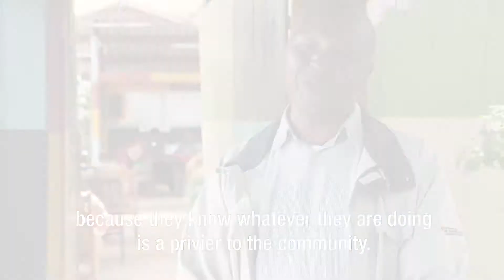Voices for water in Nanyuki, Kenya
What can you do to stimulate advocacy for universal WASH services?